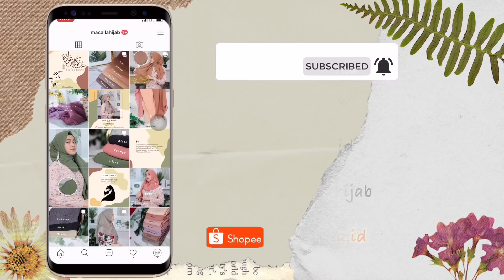BELANJA BULU MATA UNIK DAN ANEH PART 2 GINI AMAT YAK PPOS EPS 57. BULU MATA UNIK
Gaes jadi divideo kali ini aku review bulmat yang aneh banget dan unik yang ku beli dari lazada. Langsung aja cuss tonton videonya dan yang nanya ini beli dmna bisa langsung klik link dibawah ini agar langsung diarahkan ketokonya

🎥 Camera : Canon & Sony
🎬 Editing : i movie & final cut pro X

Follow ig sewa kostumu = @sewa_kostum_weleri

Thankyou ❤️